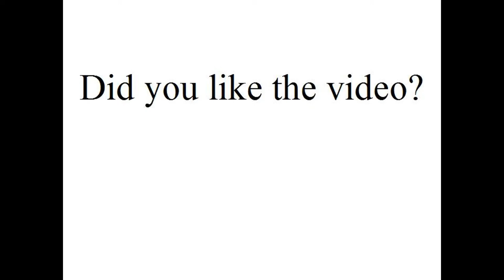Max our Bernese Mountain Dog June 2017 photo collection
Max will be 15 months old on the 10th of July.  This is his photo collection.

You can follow Max's daily adventures by having a look at his Blog